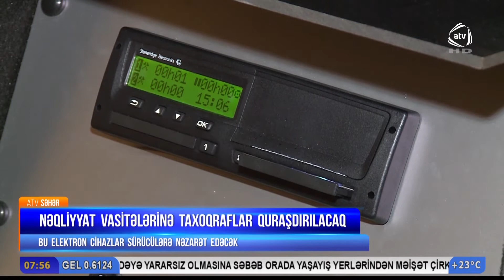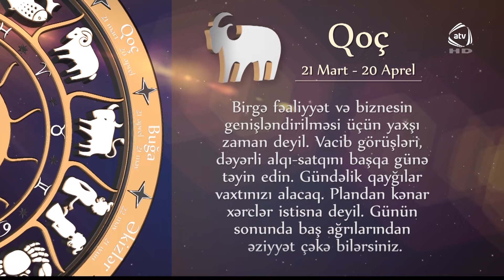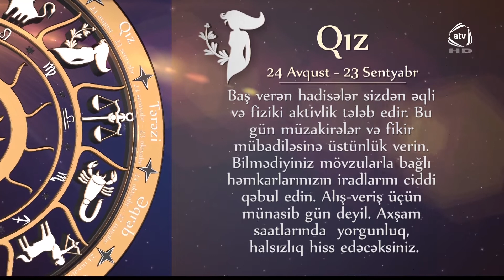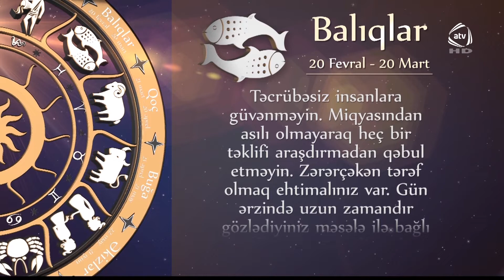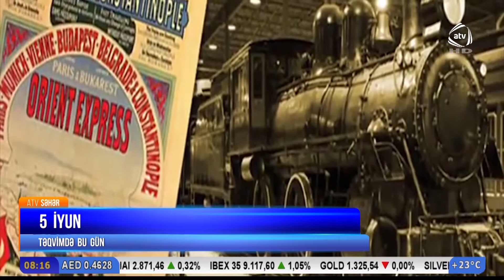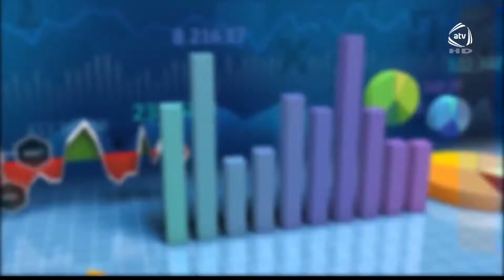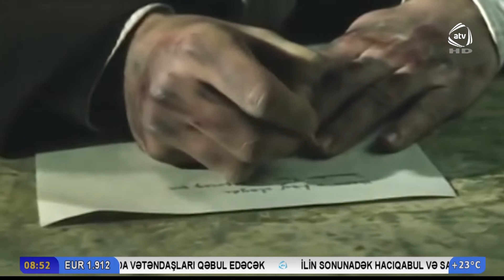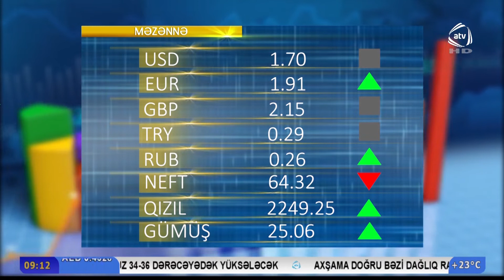ATV səhər (05.06.2019)